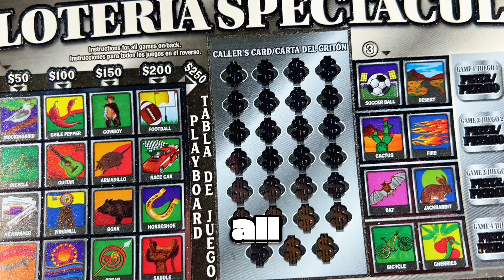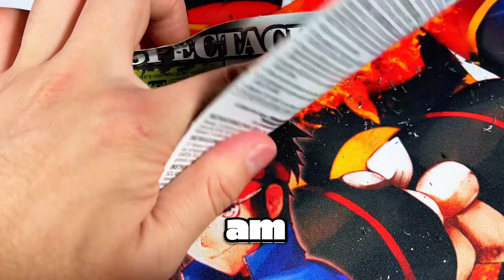Risking My Money On EXPENSIVE Lottery Tickets From Walmart! 🎟️💰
Lowkey thought expensive lottery tickets would AT LEAST give you something.. ANYTHING! D: